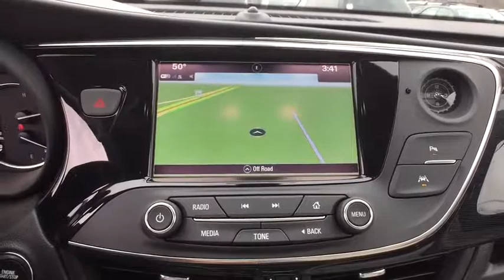2017 Buick Envision Tulsa, Broken Arrow, Owasso, Bixby, Green Country, OK B70223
2017 Buick Envision
2017 Buick Envision Premium I - Stock#: B70223 - VIN#: LRBFXESX3HD097582

Ferguson Superstore
1601 N Elm Place

Price includes: $1,000 - National Buick and GMC Bonus Cash. Exp. 01/31/2017 Ferguson Superstore is very proud to offer this fantastic 2017 Buick Envision Premium I in Ebony Twilight Metallic. Flex Fuel! What a price for a 17! PRICING INCLUDES FERGUSON DISCOUNT AND ALL NATIONAL AND REGIONAL INCENTIVES! #1 VOLUME GMC DEALER IN OKLAHOMA! You pay the price listed plus a $249 documentation fee, less any extra incentives if available and/or applicable. Please call to check on availability. NO BROKERS OR DEALERS, PLEASE.You'll be hard pressed to find a better wagon than this fantastic 2017 Buick Envision. It's without a doubt at the pinnacle of modern performance, just waiting for the right home.We've Got What You're Looking For!